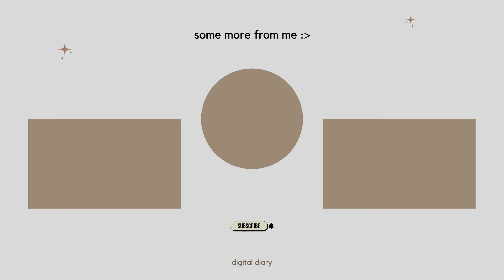slice of life | dolores, quezon and tagaytay city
So for this video, we went to Dolores, Quezon to visit Our National Shrine of Our Lady of Sorrows then an unplanned trip to Tagaytay City specifically at Picnic Grove. It was a fun and memorable experience. I highly recommend you guys to visit this place! Anyway, I hope you like this video!

FAQs
what camera do you use for filming? iPhone 11
what do you use for editing? CapCut